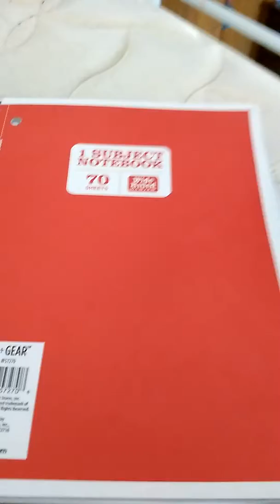My art book tour thing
The Michael Jackson song you hear is not mine and it's name is: smooth criminal